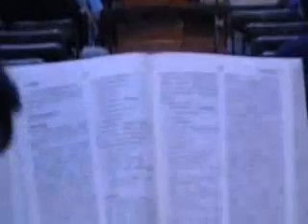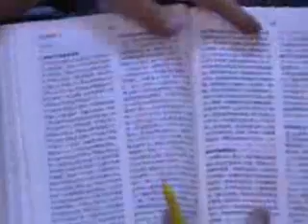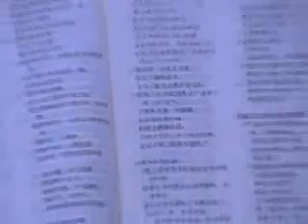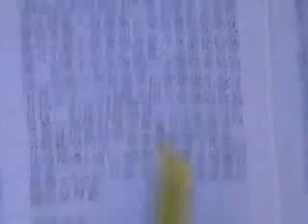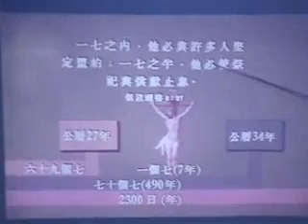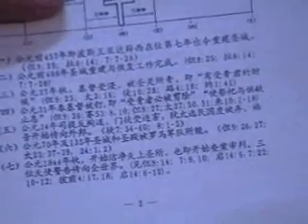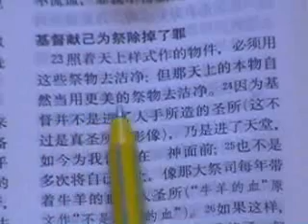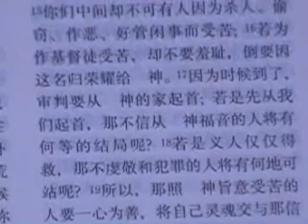慕道班-35-二千三百日的預言（二）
catechism class 蕉牧師國語主講